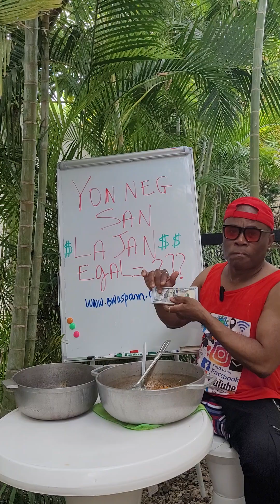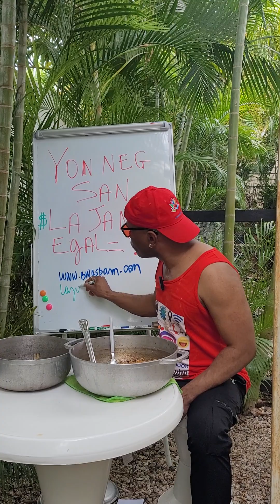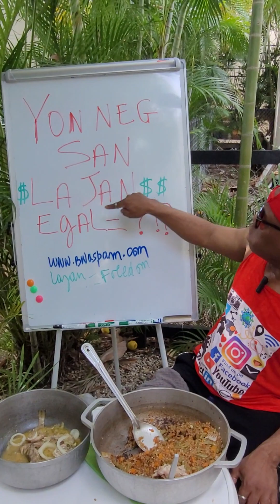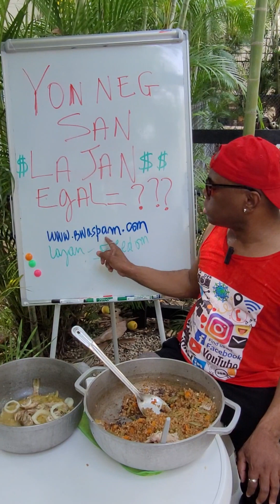June 3, 2023